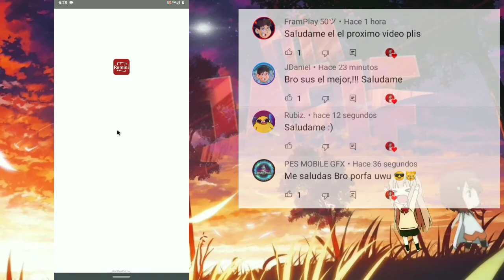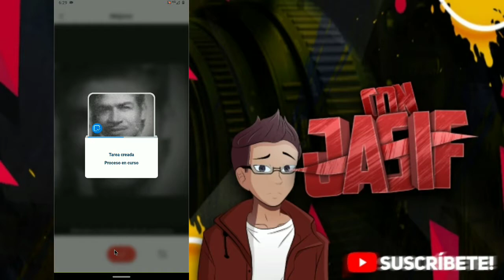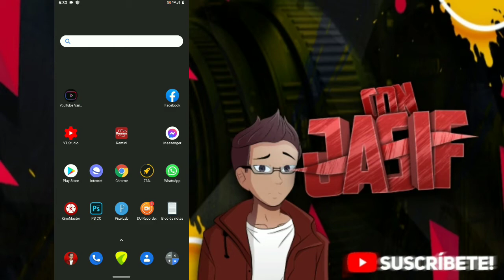RESTAURA cualquier FOTOGRAFÍA con esta App desde ANDROID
🌟 DESCARGAS EN MI PÁGINA WEB

📱APLICACIONES UTILIZADAS

Con Jasif©